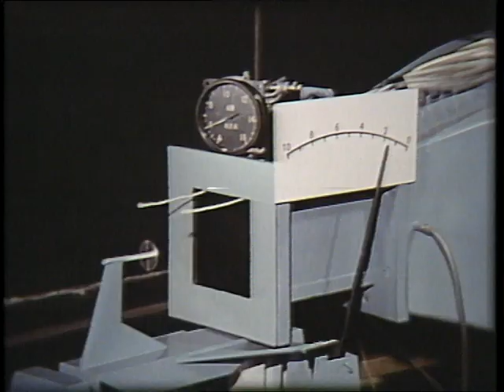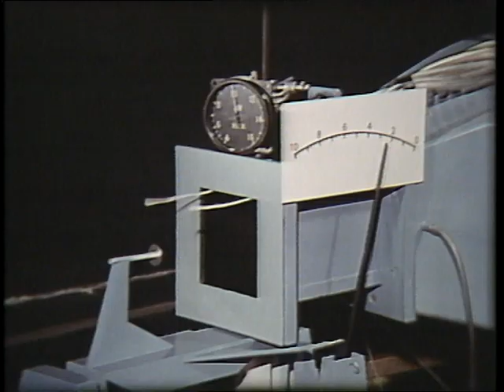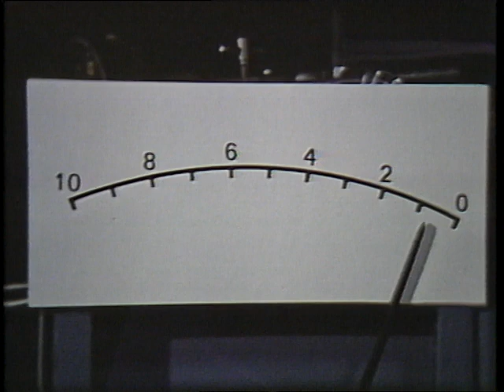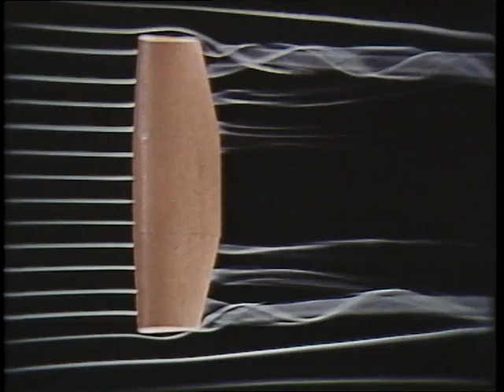How an Aeroplane Flies: Thrust & Drag (Part 2) | Shell Historical Film Archive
Part 2 in the series "How An Aeroplane Flies" explains two of the forces acting upon an aeroplane - thrust and drag.

Shell Historical Film Archive

Shell’s surprising and captivating Historic Film Archive dates from 1934 and covers a rich mix of topics from technology, science and engineering to craftsmanship, motorsport and travelogue.

The Shell Film Unit, responsible for the content, was a highly celebrated part of Britain’s Documentary Movement.  Key figures from that movement were involved, including:  Jack Beddington, Edgar Anstey, Arthur Elton, John Grierson, Kay Mander, Stuart Legg and Douglas Gordon.

Its films were wide reaching, often screened in cinemas and through the non-theatric film distribution circuit, which brought film to educational establishments and organisations across the UK.  While many films covered technological themes related to Shell’s activities, others were entirely unrelated and served purely to educate the general public.

As Shell innovated in technologies that would provide oil and gas products for the world, the Shell Film Unit also innovated in the technological advancement of film, incorporating graphics and different forms of animation as early as the 1930s.

During WW2 the Shell Film Unit was co-opted into war effort, making films for the Ministry of Information’s film division.  Its prowess in technological documentary suited the MoI’s need for technical training films.

While the name and the medium has changed many times over the years, the documentary tradition lives on at Shell.  Its contemporary film team is part of Shell’s multi-disciplinary in-house agency, Creative Solutions.  It continues making award-winning factual content that informs and educates the public, now usually released on social media platforms.

Welcome to Shell’s official YouTube channel. Here you’ll find videos on jobs and careers, motorsports, the Shell Eco-marathon, Scuderia Ferrari, and Powering Progress, our strategy to accelerate the transition of our business to net-zero emissions.